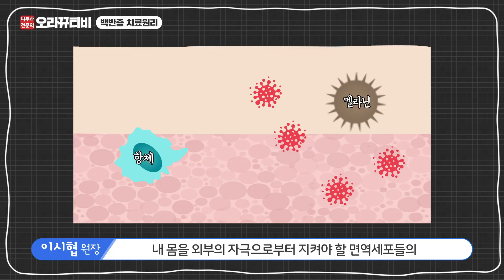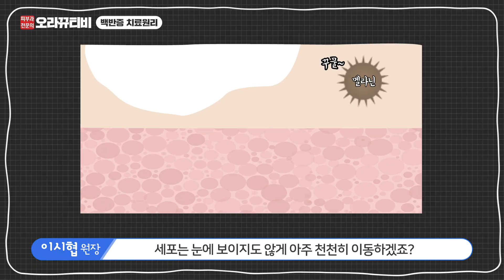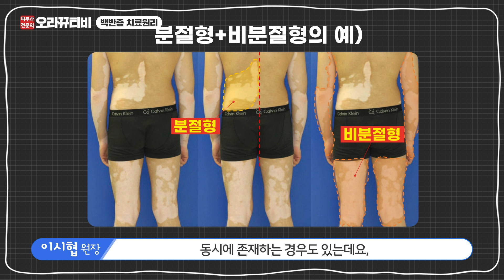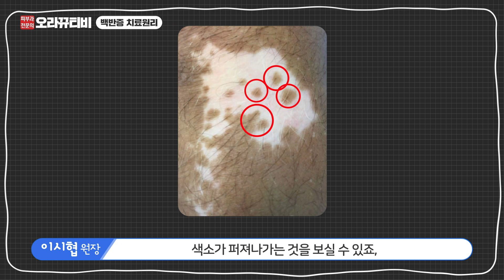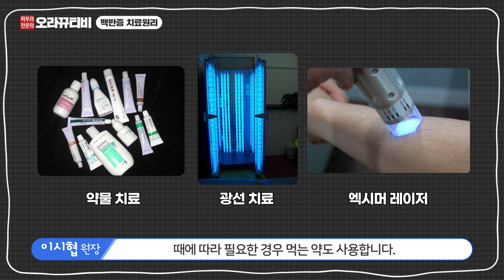(sub)백반증은 어떻게 치료할까? 백반증 치료 원리에 대해서 자세하게 알려드림!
0:34 '항체'를 'T세포'로 정정합니다.

백반증으로 고민이 많으신 분들을 위해 오늘부터 백반증 치료원리과 방법, 과정에 대해서 자세하게 알려드리려고 합니다. 백반증에 대해서 궁금하신 내용을 댓글에 달아주시면 자세하게 답변해드리겠습니다.

Wechat : oracleko032
Instargram : guwoloracle_rus